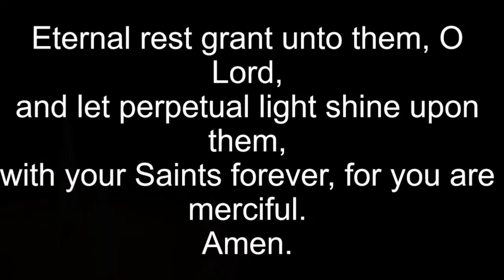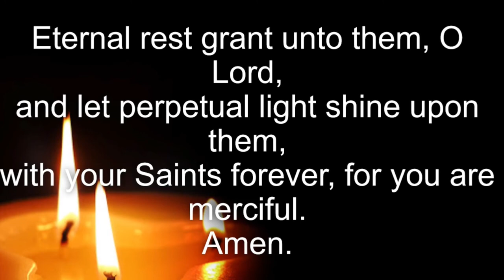November 18, 2020 Wednesday Prayer Service